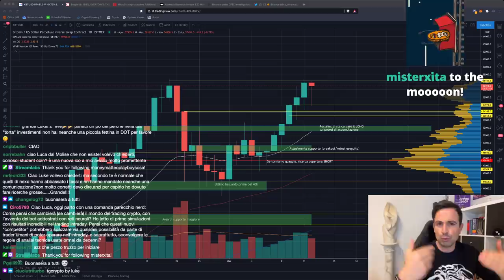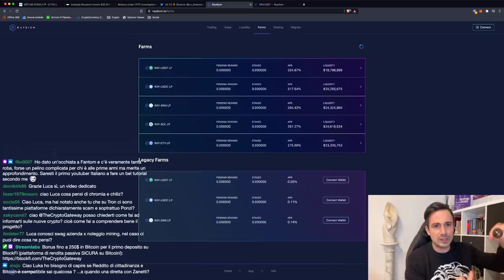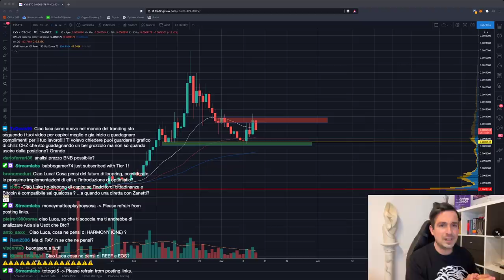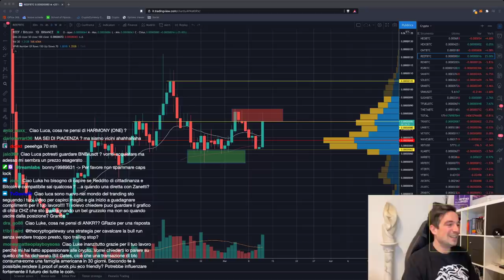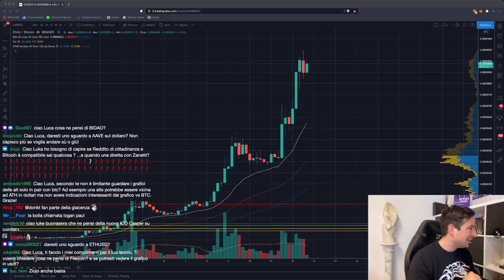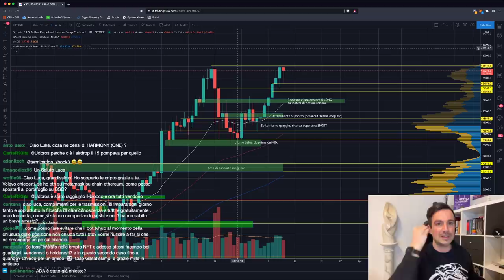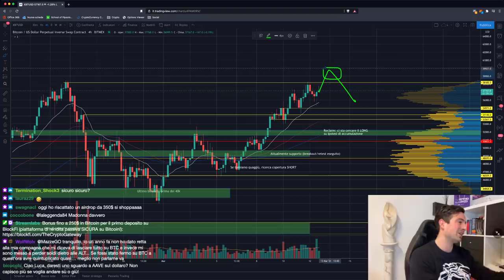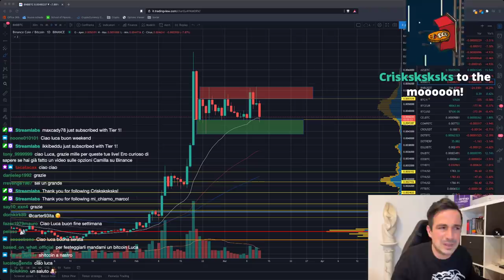BITCOIN: pronto a CORRERE VERSO I 100.000$? | ATTENZIONE a REEF!!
Bitcoin è ancora appresso ai massimi, e la domanda è più forte che mai. Che sia la volta buona? Alameda mette le mani su REEF. Ora è d'obbligo seguirlo!!

Argomenti trattati oggi:

00:00 Intro, saluti e quadro della situazione
03:00 NFT venduto per 70 milioni di dollari
07:30 Alameda investe 20 milioni di dollari in REEF
08:40 Raydium e Solana: progetti DeFi interessanti
11:40 Binance sotto indagine CFTC: facciamo chiarezza
15:10 Venus: analisi fondamentale e tecnica
19:00 La DeFi soppianterà la CeFi?
21:00 Analisi AXS/BTC
23:20 Analisi REEF/BTC
29:20 Analisi CHR e CHZ
40:50 Analisi MATIC/BTC
43:00 Staking ETH 2.0 su Binance: rischi e benefici
45:20 Exit Strategy per questa bull run
48:40 Analisi grafico Bitcoin, ETH/BTC, Dominance, KAVA/BTC